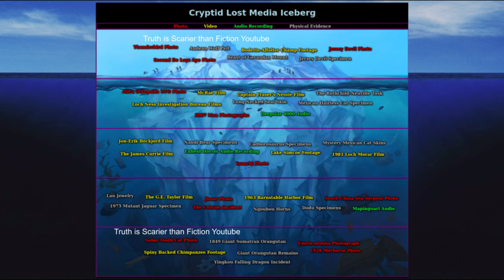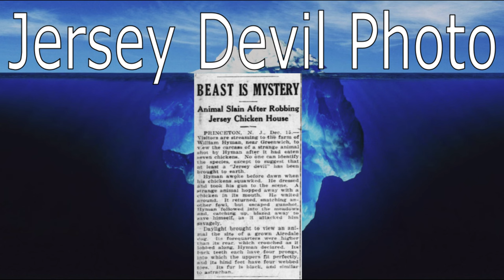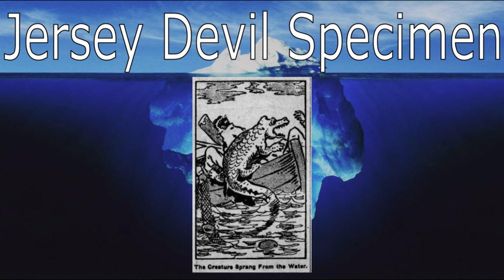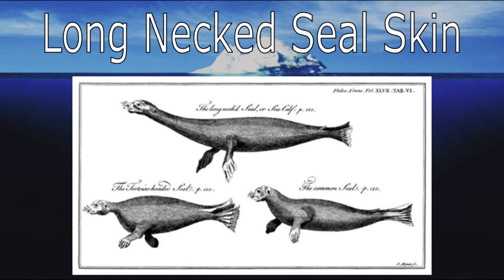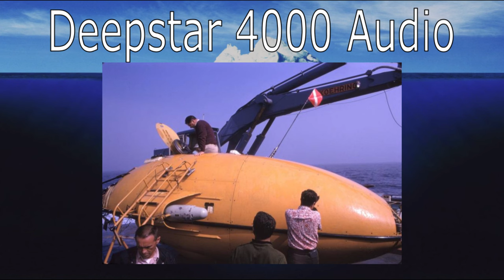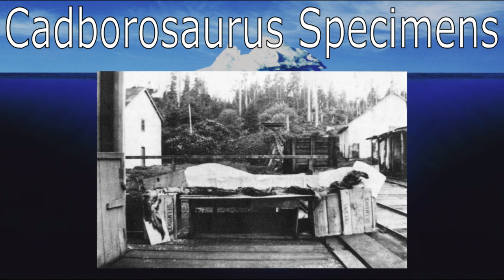The Cryptid Lost Media Iceberg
Thunderbird Photo Website
Thunderbirdphoto.com

J.A. Hernandez Newsletter

Dr. Shuker Cryptid Blog